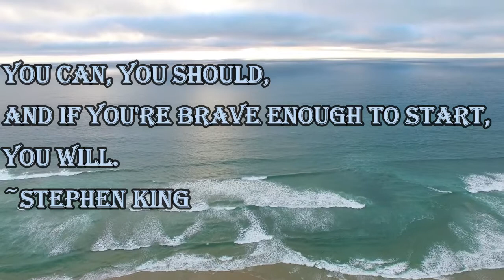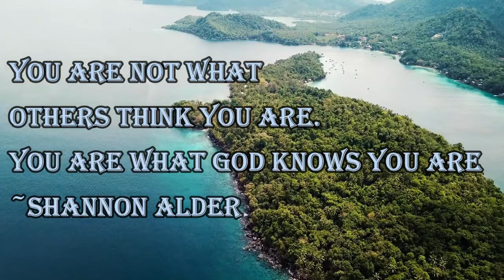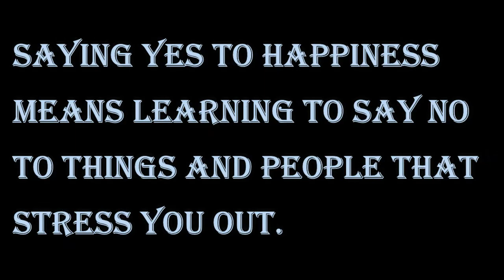Stars can't shine without darkness.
1. You can, you should, and if you're brave enough to start, you will. ~Stephen King

2. If I was a teacher I would try to figure out who had crush on who & make sure they were always paired up.

3. You are not what others think you are. You are what God knows you are ~Shannon Alder

4. Stars can't shine without darkness.

5. Saying YES to HAPPINESS means learning to say NO to THINGS and PEOPLE that STRESS you out.

160 Greatest Arnold Schwarzenegger Quotes
100 Greatest One-Liners: Before The Kill
25 great captain jack sparrow quotes
100 Heartbreak quotes compilation
Famous Quotes by Famous People
Promote your channel
10 biggest youtubers